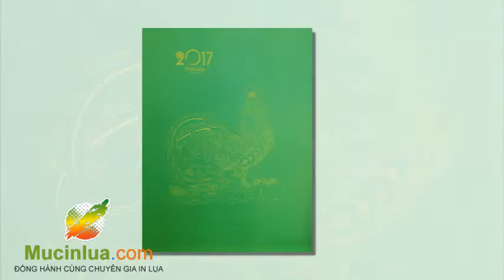Chế bản in lịch tết, thiệp cưới, giấy bìa carton giá tốt tại Hà Nội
Nhận chế bản in lịch tết, chế bản in lụa in UV hiểu ứng cát, sần, bóng thô, san hô nổi, chế bản làm phội in thiệp cưới, căng khung chụp bản in lụa, chụp bản in lưới trên giấy bìa hộp bìa carton các loại.

Mr Hùng 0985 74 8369 Chế bản in lụa căng khung chụp bản